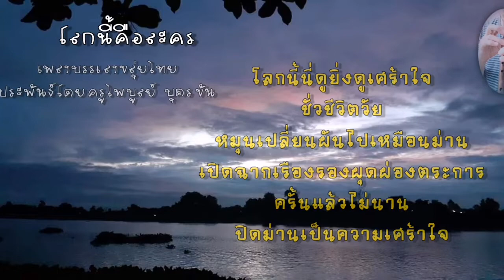โลกนี้​คือ​ละคร​ -​ ดำรง วงศ์​ทอง ประพันธ์​โดย​ครู​ไพบูลย์​ บุตร​ขัน​​@khlui_Thai.ZurinP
เพลงบรรเ​ลงขลุ่ยไทย​ zurinpoon​